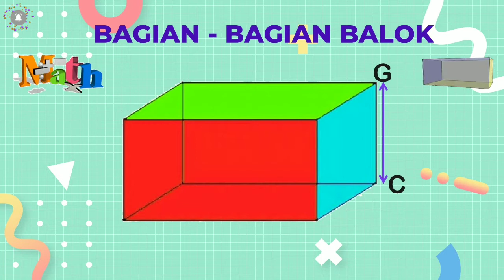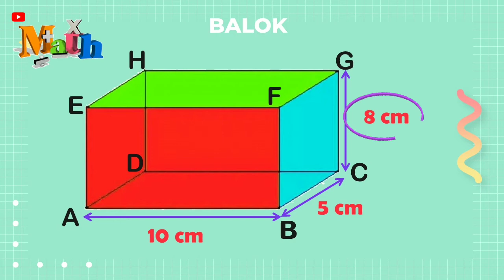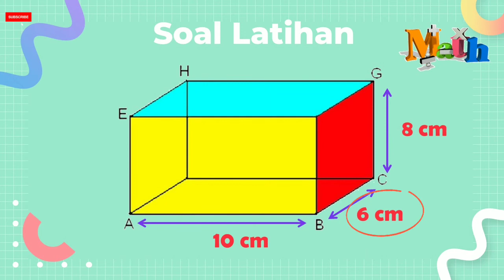MENGHITUNG VOLUME BALOK